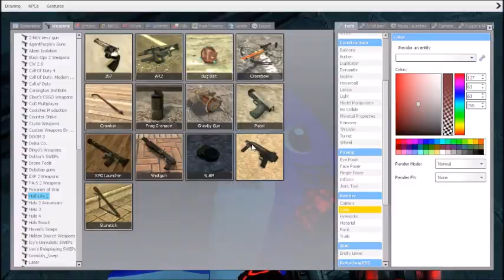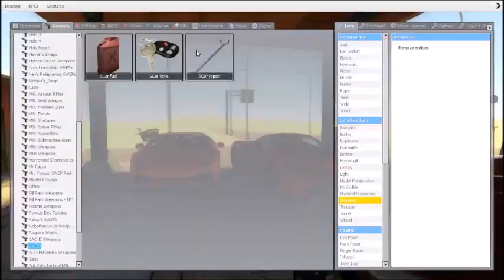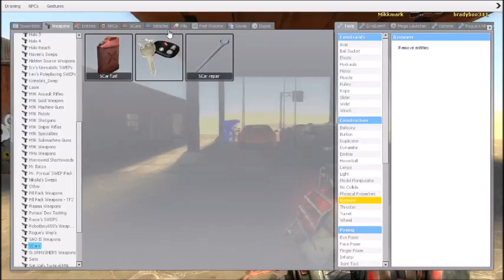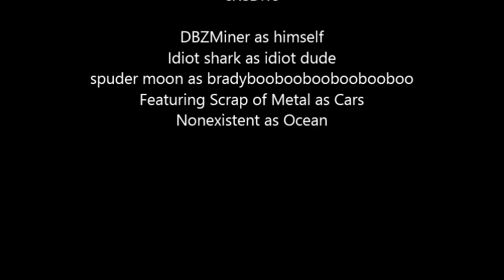GMOD DESERT ADVENTURE!(RACING AND MORE!)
Note: The reason why most of my videos are in 480p instead of 720p is because the intro is 640x360 which makes them 480p
Welcome to the adventures of DBZMiner, Bradyboo, and Mikkmark.
Enter a world with more stupidity than you can imagine. WARNING Your soul may burn or get brain damage and/or explosion.